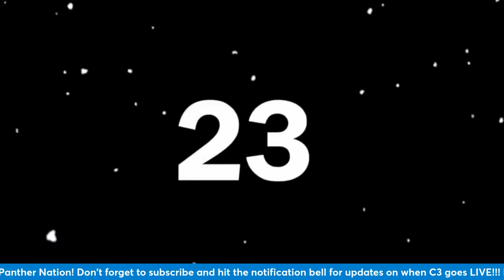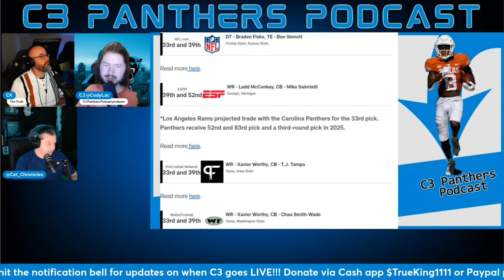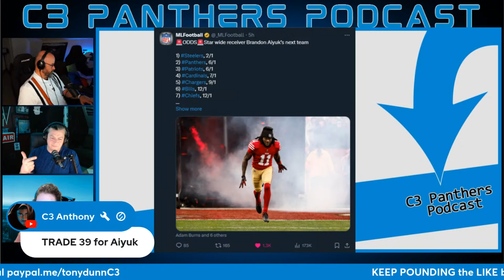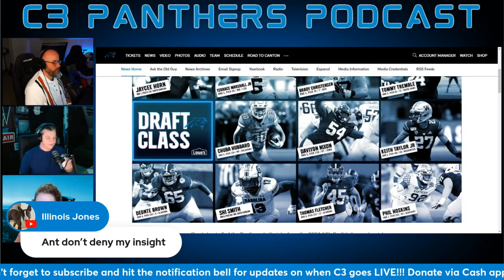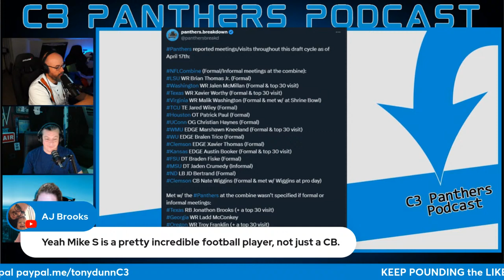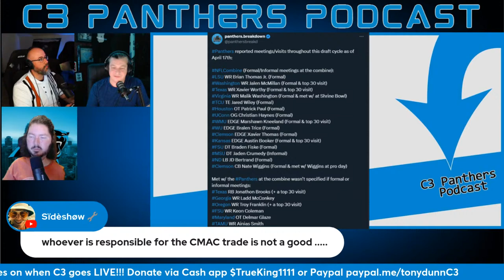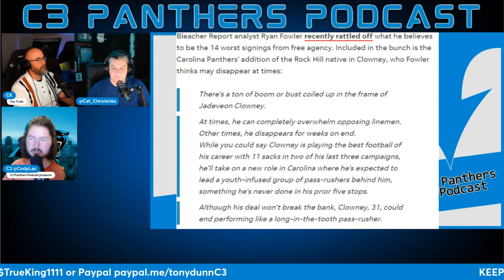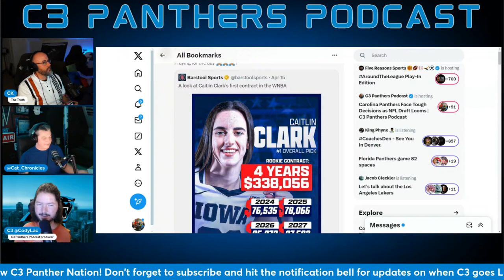Carolina Panthers Face Tough Decisions as NFL Draft Looms | C3 Panthers Podcast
Offer: Bet365 New Users: Bet $5 on Any Sport, Get $200 in Bonus Bets! ($10 deposit required)

$10 deposit required. New Customers only. 21+ only. Deposit
must be made in the 7 days prior to you claiming the offer. See full terms at Bet365.com.

The Carolina Panthers have a ton of needs heading into the 2024 NFL Draft. How will they allocate their draft selections as they hope to build for a sustainable future?

Follow the crew on Twitter:

Tony @cat_chronicles
Cody @CodyLac
CK @codizzle_allen
Greg @thebatdaddy52